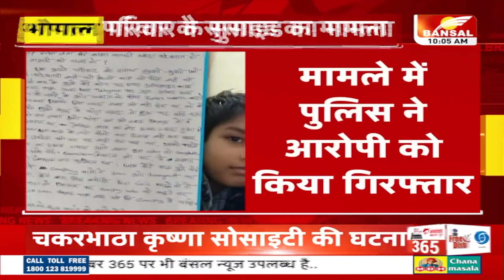Bhopal Breaking News Today | देखिए भोपाल की आज की बड़ी खबरें